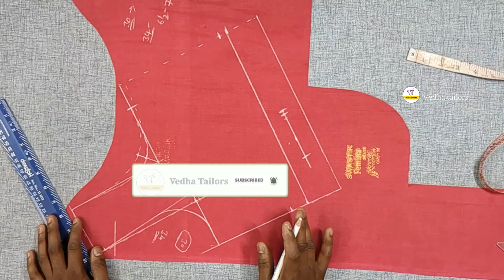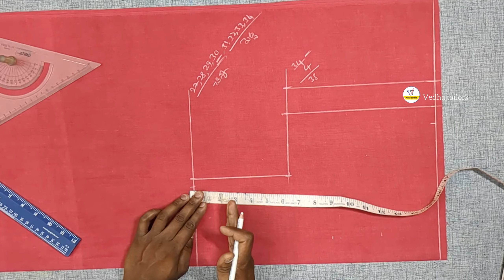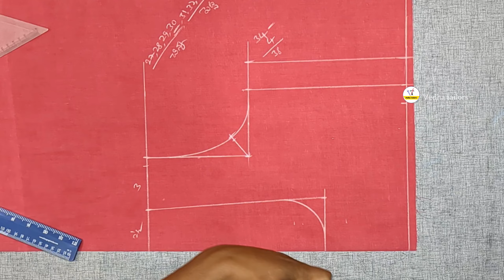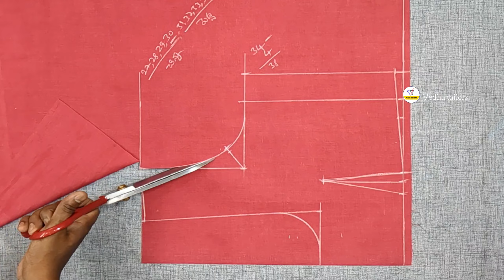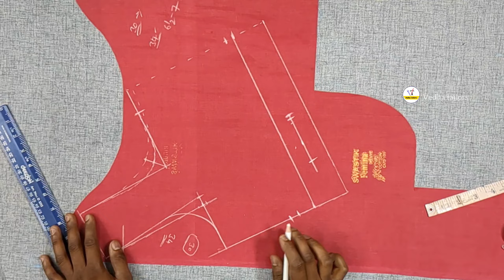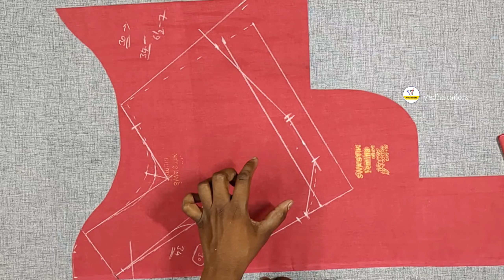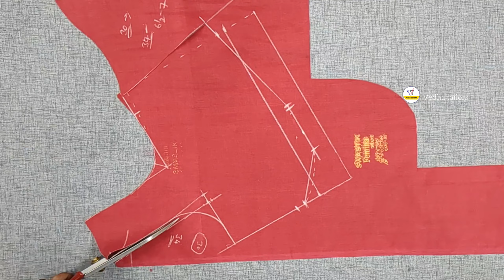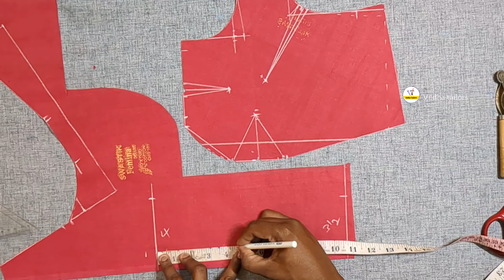34" బ్లౌజ్ కటింగ్/ఇంత పర్ఫెక్ట్ గా ఎవరూ చెప్పరు, చెప్పలేదు/ lining blouse cutting easy method telugu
perfect blouse cutting in telugu.. simple and easy blouse cutting for beginners.. 34-36 size blouse cutting telugu.. 30 waist loose blouse cutting..
 best blouse cutting tips for beginners.. easy cross cut blouse cutting full videos telugu..
nadum loose 30 blouse cutting..
10 blouse cutting tips telugu.. how to cut perfect cross cut blouse in telugu..

vedha tailors blouse cutting telugu..
blouse cutting easy method step by step full tutorial telugu..
normal blouse cutting simple method.. astar cut blouse cutting telugu..